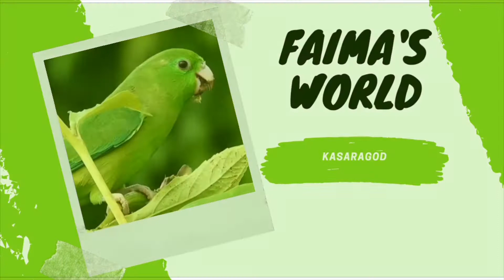റമദാൻ സ്പെഷ്യൽ മുത്താറി/healthy raagi drink